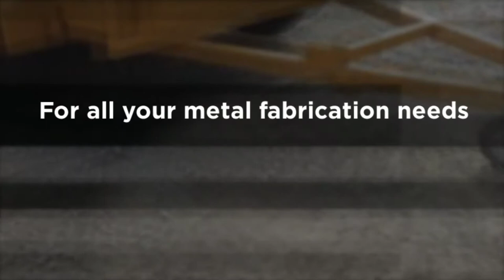PWM Fabrications - Custom Trailer Fabrication Cranbourne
Custom Trailer Fabrication | Welding Services, Metal Fabrication, Gate Fabrication, Cranbourne | Melbourne